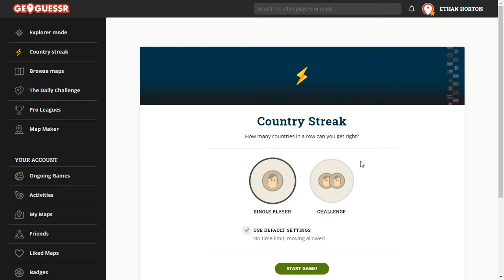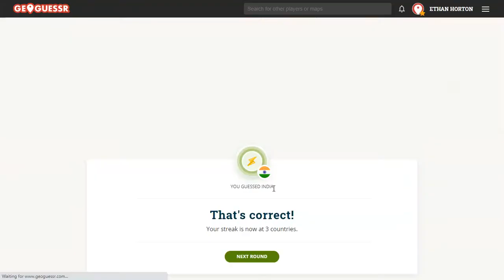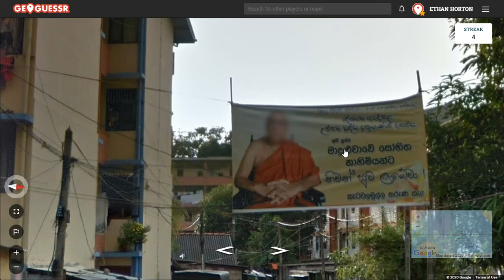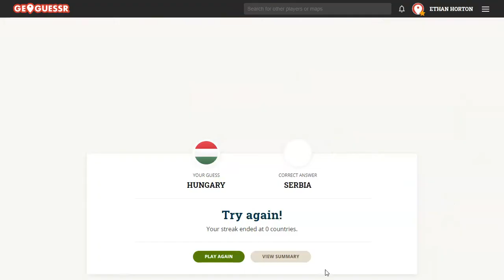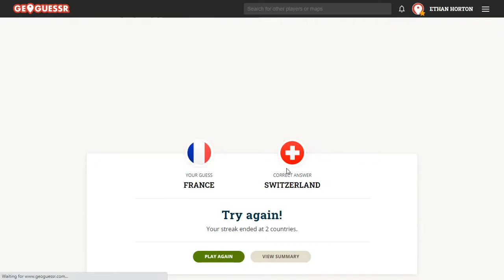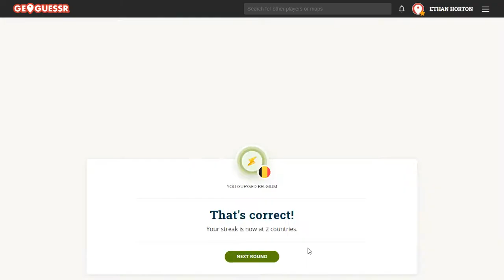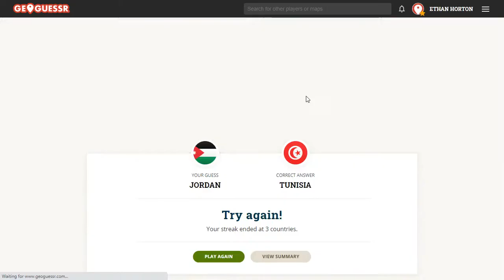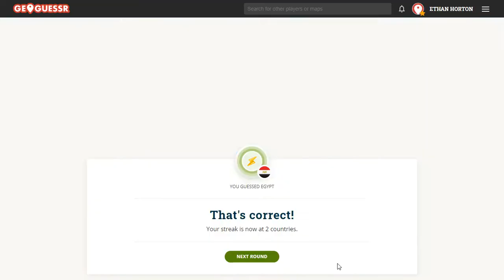Geoguessr Country Challenge (I CAN'T BEAT MY RECORD)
Howdy folks! Geoguessr has put out a new game mode which I will definitely be playing a lot over the next several weeks, hope you guys enjoy!